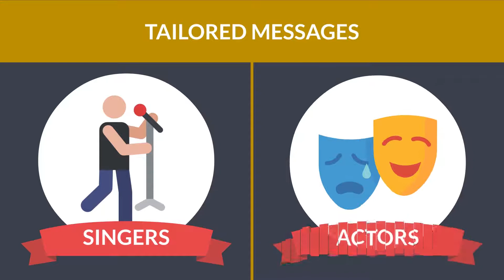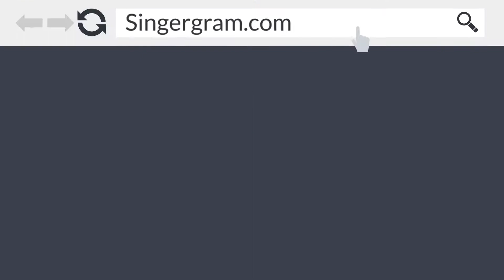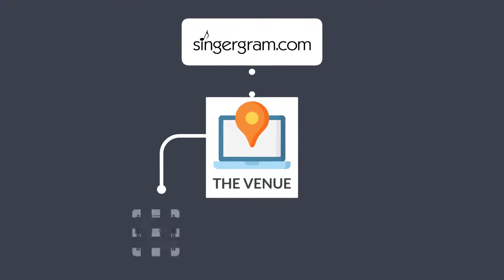Singing Telegrams London UK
Tired of organising parties and the atmosphere never gets
 off the ground? Are you missing the X-Factor?

 Liven up your occasion with an amazing surprise Singergram!
Get your event super-charged and give your loved one the surprise of their life for a birthday or anniversary!

A Singergram is more than just a singing telegram, we deliver tailored messages performed by professional singers and actors.

 At Singergram.com our singers will take you away on a musical journey, delivering a bespoke first class experience every time.

Singergrams have been booked for hen parties, birthdays, weddings and corporate functions.

 Our mobile Singers turn up in restaurants, night clubs, living rooms, at front doors, even at your office! Using portable amplification with music, our Singers have attention to detail, a passion to entertain and a real desire to exceed your expectations.

How do you book your ultimate Singergram experience?

Go to Singergram.com, browse our Singers, check out sample tracks and videos, making sure they cover your area. Fill in the simple easy-to-use ‘Get a Quote form’ with your requirements. We really need this information for your Singergram quotation!

 Once the form is received, a Singergram planner phones you to confirm.
Quotation is sent with full itinerary. You accept and deposit is
paid, your Singergram is now safely booked!
Your Singer starts preparing your unique Singergram and may discuss details directly with you.

As one of the longest established singing telegram companies, you’re in safe hands. If the Singergram is a surprise, you may communicate directly with the Singer to make sure the recipient is there when the Singer arrives! Singergram.com will contact the venue to make sure social distancing rules are followed and confirm permission to perform.

Video your Singergram and even do a Social Media Live Cast! Show off your sensational live Singergram to your friends!

Book your amazing singing experience online now!

Say it with a song, at Singergram.com!